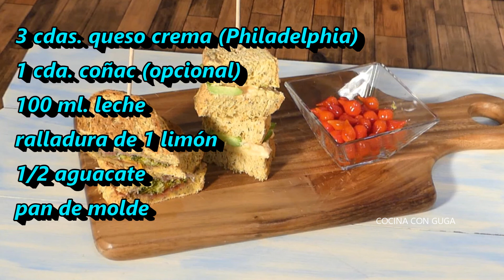CÓMO hacer SANDWICHES SALUDABLES [FACILES] ✅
Cómo hacer sandwiches saludables, para comer de una forma más natural combinando pan de molde hecho en casa e ingredientes como el brócoli,

Sandwiches saludables con aguacate, palitos de cangrejo y jamón serrano.
En consecuencia, es importante es comer sano, y esa posibilidad la tenemos si la comida la hacemos nosotros mismos, dejando fuera conservantes, y productos químicos.

Los sandwiches saludables son tentepiés, comiendo alimentos nutritivos y saciantes.

He elaborado sandwiches mixtos, dos sandwiches principales, sandwiches calientes y sandwiches frios fáciles, para que puedas hacerlos en cualquier momento.

Ingredientes

 Sandwich de Brócoli:
  50 gr. brócoli
  50 gr. jamón serrano
   3 cditas. queso rallado variado
   1/2 cdita. ajo en polvo
   1/2 cdita. cebolla en polvo
   1/2 cdita. pimienta blanca molida

Sandwich de Palitos de Cangrejo:
  8 palitos de cangrejo
  2 huevos cocidos
  3 cdas. queso crema tipo Philadelphia
  1 cdita. coñac (opcional)
  100 ml. Leche
  ralladura de 1 limón
  1/2 aguacate

Para dipear:
Lágrimitas de pimientos rojos enchilados suaves

sandwiches saludables
sandwich de brocoli